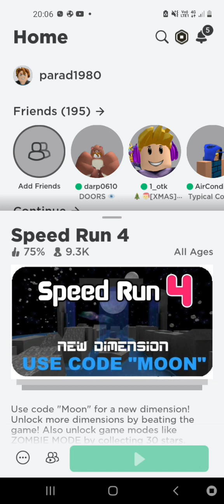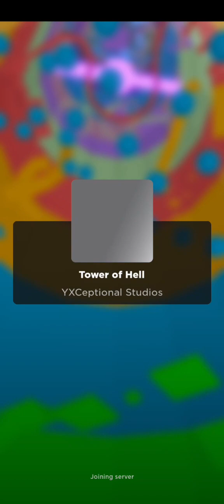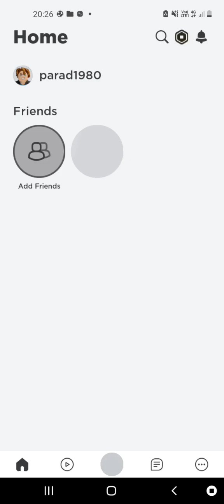Roblox but If I die I go to the next game